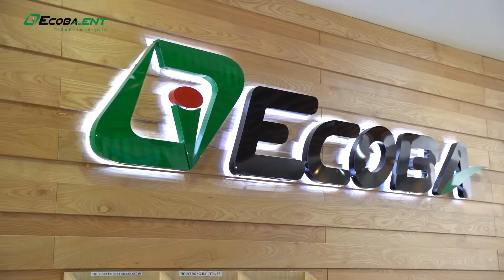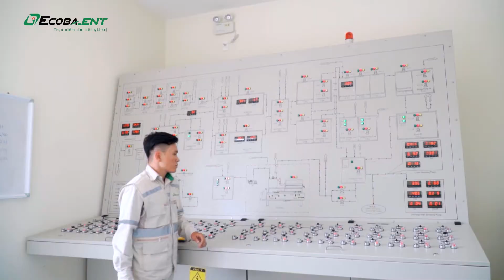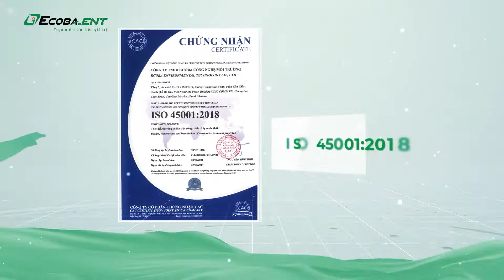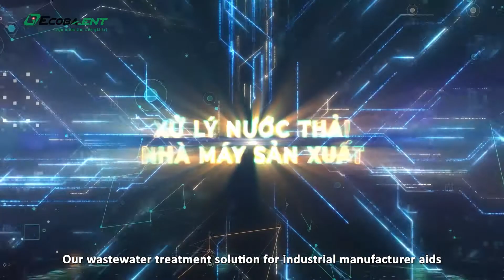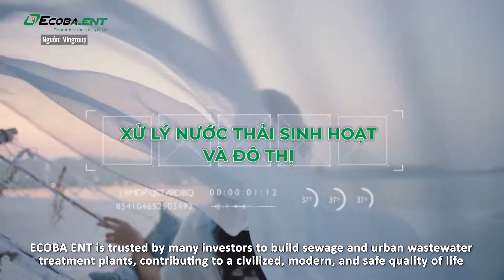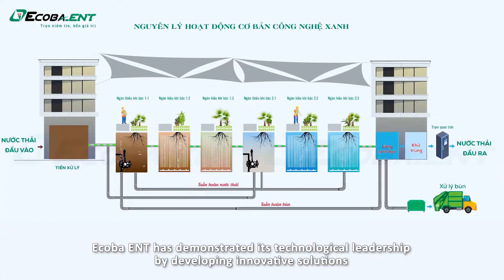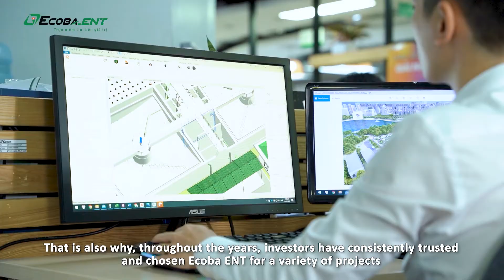PHIM GIỚI THIỆU NĂNG LỰC - CÔNG TY ECOBA CÔNG NGHỆ MÔI TRƯỜNG | ECOBA ENT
Tháng 11/2006 - Các kỹ sư đầu tiên của phòng công nghệ triển khai công trình trạm XLNT cho nhà máy Bia Sài Gòn - Nghệ Tĩnh. Đây cũng là cột mốc đầu tiên, đánh dấu đoàn tàu Ecoba ENT bắt đầu chuyển bánh.

Đến nay trải qua hơn 15 năm hình thành và phát triển cùng với quyết tâm, bền bỉ theo đuổi mục tiêu tạo ra những công trình cùng giải pháp tối ưu cho môi trường nước. Ecoba ENT đã khẳng định được uy tín thương hiệu với những giải pháp công nghệ tiên tiến, hiện đại thể hiện ở những công trình chất lượng, thẩm mỹ đã và đang vận hành ổn định mang lại giá trị, hiệu quả kinh tế cho chủ đầu tư.

Ecoba ENT trân trọng vì được đồng hành cùng hàng trăm khách hàng trong nước và quốc tế; tham gia xử lý hơn 1.5 triệu m3 nước mỗi ngày đêm cùng trên 250 công trình được thực hiện bằng bàn tay, khối óc và cả trái tim của những người Ecoba ENT.

Dấu ấn của Ecoba ENT, đó không chỉ là mỗi trình chúng tôi đặt chân đến, đó còn là chất lượng dịch vụ và tinh thần đồng hành, cùng cam kết chuyển giao công nghệ, hỗ trợ đào tạo, bảo hành, bảo trì khắc phục sự cố trong suốt vòng đời dự án, mang đến sự an tâm cho mỗi khách hàng.

Ecoba ENT đã thực hiện nhiều công trình lớn như Nhà máy xử lý nước thải Yên Sở (với công suất xử lý 200.000m3 một ngày đêm), nhà máy xử lý nước thải Hồ Bảy Mẫu, khu đô thị Ciputra, hệ thống xử lý nước thải nhà máy Samsung Thái Nguyên, nhà máy Panasonic.. và các công trình xử lý nước thải của PepsiCo, Vingroup, SunGroup, tập đoàn FLC, tập đoàn Hòa Phát, Viglacera…
Ngoài ra, Ecoba ENT còn là đối tác đáp ứng tốt các tiêu chí về tiến độ, chất lượng, thẩm mỹ và hiệu quả kinh tế cho các khách hàng khó tính đến từ Nhật Bản, Hàn Quốc, Singapore, Indonesia, Malaysia, Thái Lan…

* Các lĩnh vực hoạt động của Ecoba ENT
- Xử lý nước thải
- Xử lý nước cấp
- Dịch vụ vận hành và bảo trì (O&M Services)

Đầu tư cho môi trường chính là đầu tư cho sự phát triển bền vững của Doanh nghiệp. Hãy liên hệ với Ecoba ENT qua số hotline 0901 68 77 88 / 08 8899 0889 / 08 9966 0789 để cùng chúng tôi lựa chọn và đầu tư cho phương án xử lý nước thải tối ưu nhất, đồng hành cùng sự phát triển trường tồn của mỗi doanh nghiệp.

• Hotline tư vấn: 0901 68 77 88 / 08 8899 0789 / 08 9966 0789
• Dịch vụ O&M: 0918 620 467